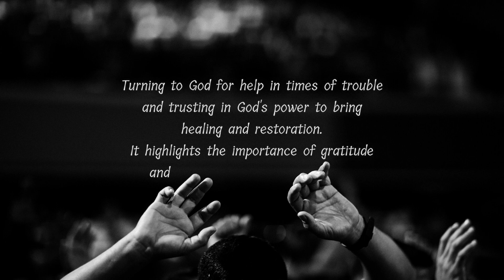Gratitude for God's help and healing. - Psalm 30:2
Amen✍🙏God's help and healing❤️

Lord my God, I called to you for help, and you healed me. -  Psalm 30:2

"Gratitude for God's help and healing"

Since you called out to God in the time of need, and God had answered your prayer and brought you healing. Turning to God for help in times of trouble and trusting in God's power to bring healing and restoration. It highlights the importance of gratitude and recognizing God's blessings in one's life.